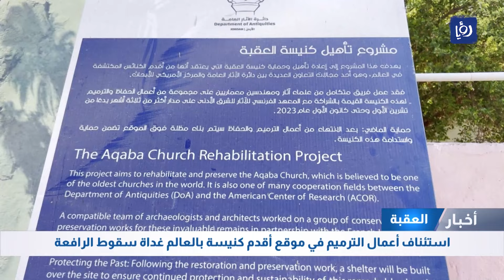بعد سقوط الرافعة في العقبة: عودة الروح إلى أقدم كنيسة في العالم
قال مصدر أمني إن بلاغا ورد مساء أمس السبت بسقوط رافعه أثناء عمل صيانة لكنيسه العقبه نتج عنها عدد من الاصابات.

وبين المصدر أنه تم اسعاف المصابين إلى مستشفى الأمير هاشم، موضحا أن حالتهم الصحية متوسط.

وأشار إلى أن المركز الأمني يتابع التحقيقات في الحادثة.

وقال مراسل رؤيا إن رافعة محملة بالحديد سقطت أثناء اعمال الصيانة والترميم لأقدم كنسية بالعالم في العقبة وأدت إلى اضرار بالمشروع الذي ينفذ من قبل دائرة الاثار العامة وسلطة منطقة العقبة الاقتصادية الخاصة.

وأفاد شهود عيان لـ"رؤيا" أن الحادثة خلفت 5 إصابات طفيفة على الأقل تم نقلها الى مستشفى الامير هاشم العسكري في العقبة فيما قامت الجهات المعنية بازالة الرافعة.